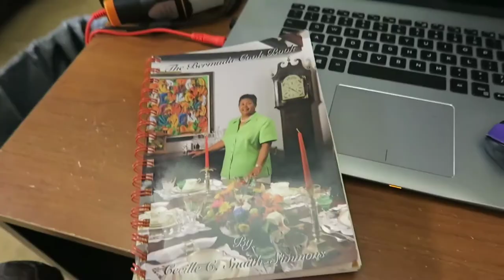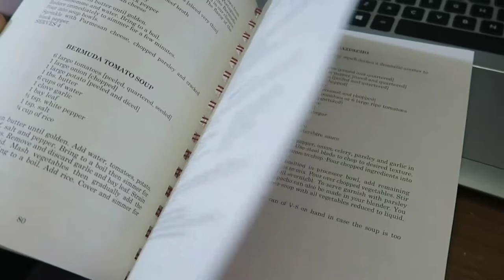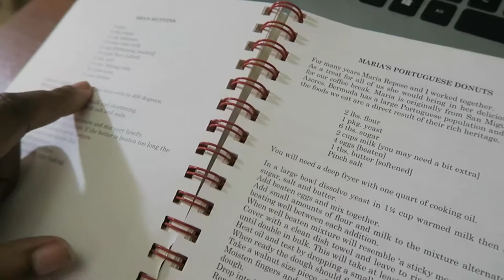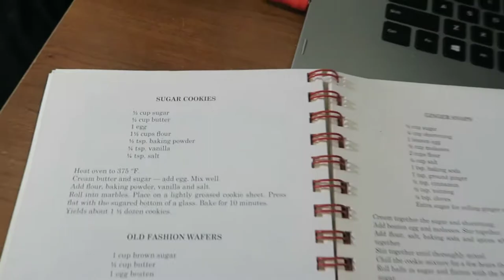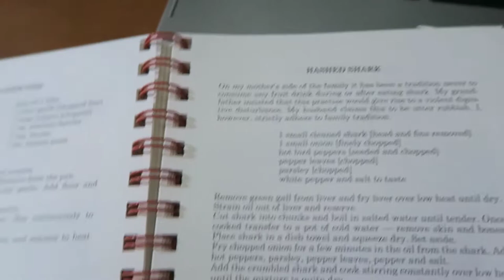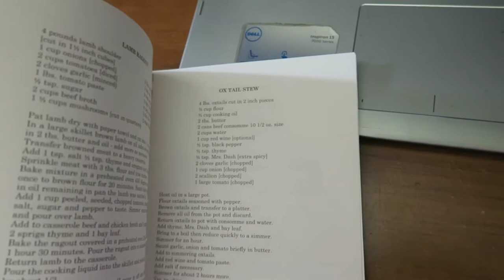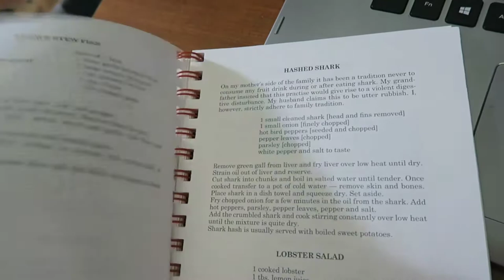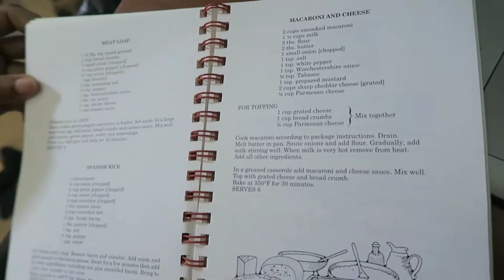Getting A Tooth Pulled 😱 Let's Take a Time and Travel Warp To Bermuda! 😘😀 On MokenchiTV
You're watching MokenchiTV and in today's vlog we're on our way to the dentist then take a time/travel warp to the lovely island of Bermuda! 😍 So if you're interested, then keep watching! 😘😜

This episode: Getting A Tooth Pulled 😱 Let's Take a Time and Travel Warp To Bermuda! 😘😀 On MokenchiTV